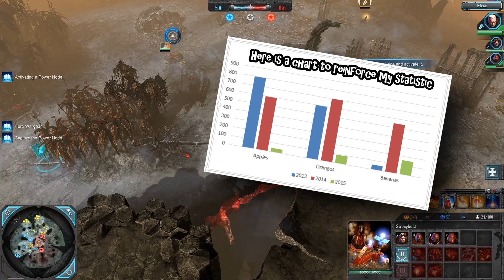How GW RUINED Space Wolves - And How They Can Fix Them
While reviewing Saga of the Beast recently I was disappointed that it didn't bring new and interesting tactics or strategies to the Space Wolves.
To preface, I'm not a Space Wolves player but it does annoy me how GW manages to constantly bungle their design.